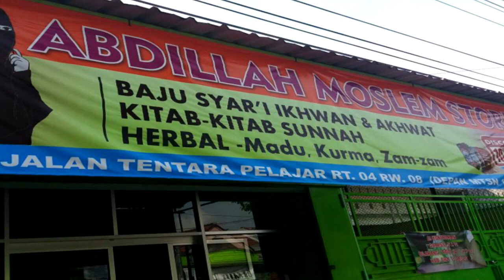ADA BABI DISEPATUKU !! - Ustadz Dr Firanda Andirja,MA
Syifa tv kebumen
Kajian dan Dakwah islam

Syifa tv
Jazakumullah khairan